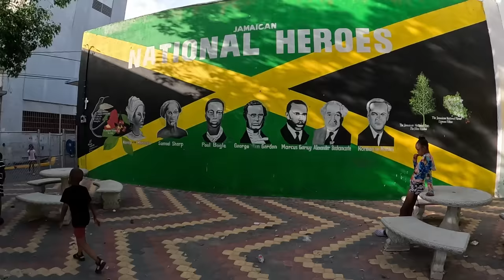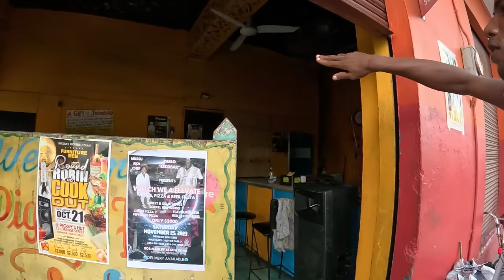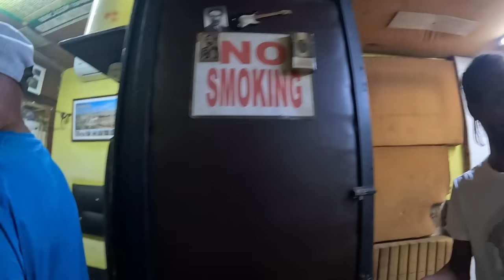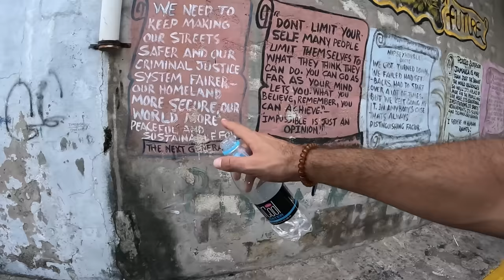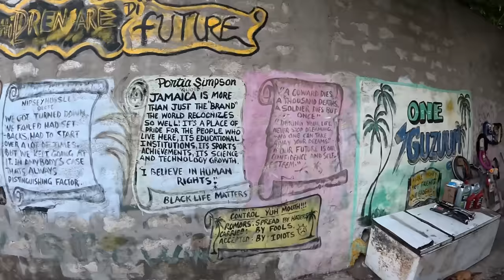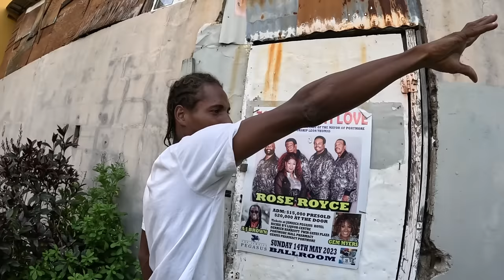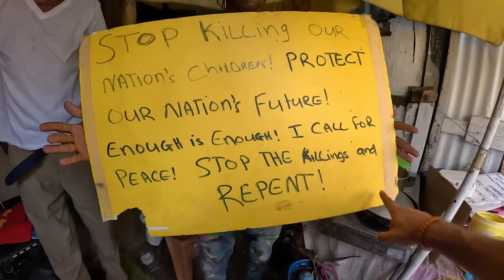Jamaican Hood like You’ve Never Seen Before!! 🇯🇲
Arriving to down town for the second time to meet Jabari that took me around the hood to hear some shocking stories...